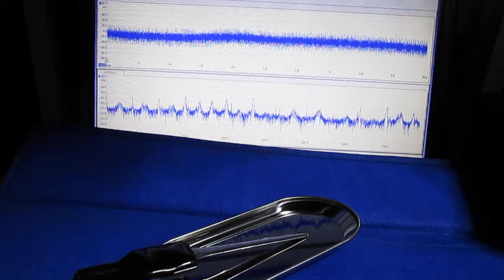オリジナル超音波（プローブ製作・調整）システム ultrasonic-labo